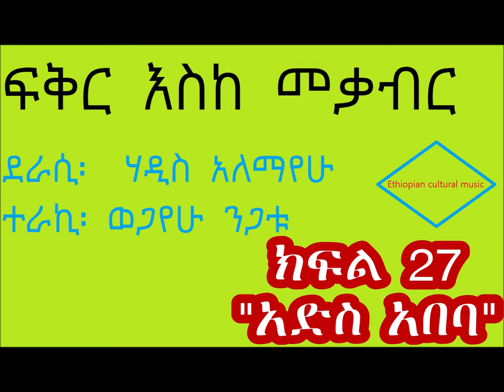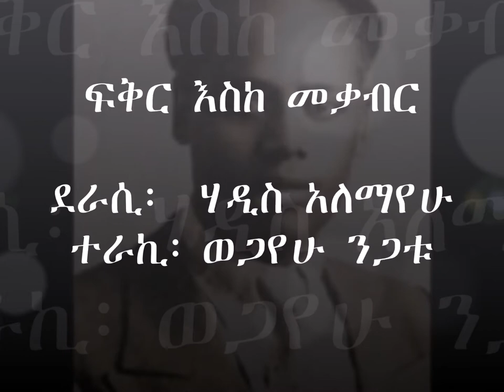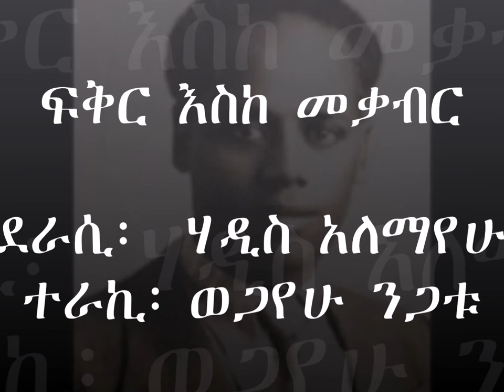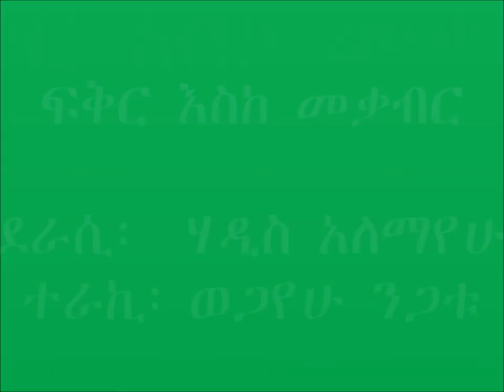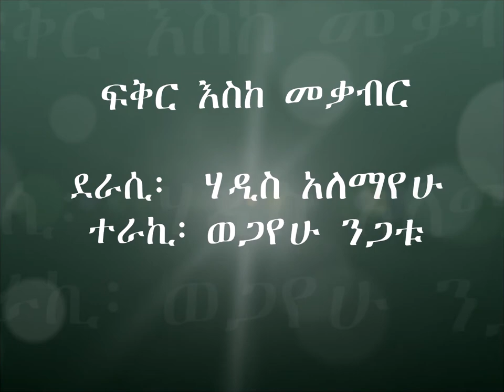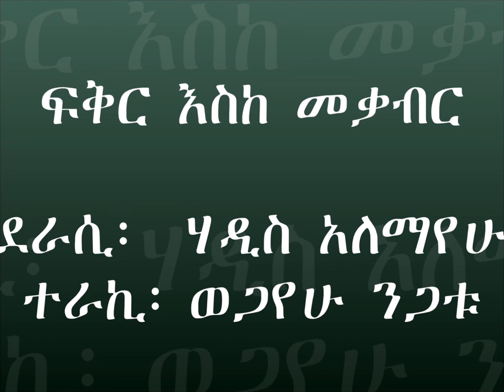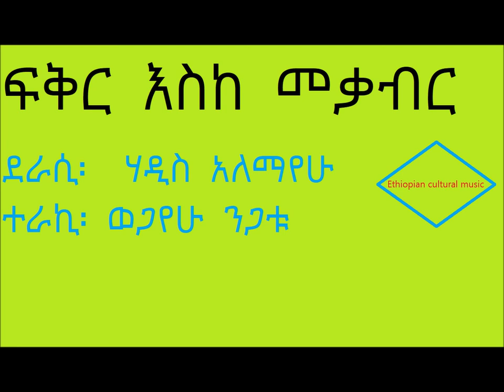ፍቅር እስከ መቃብር ክፍል 27 አድስ አበባ fikir eske mekabir part 27 Addis Ababa